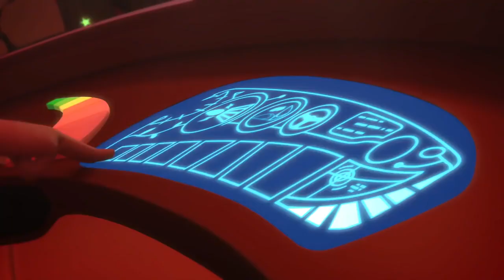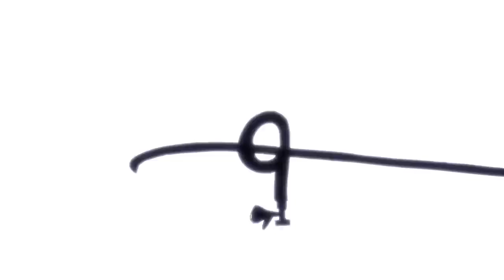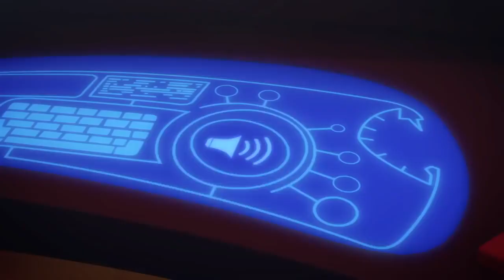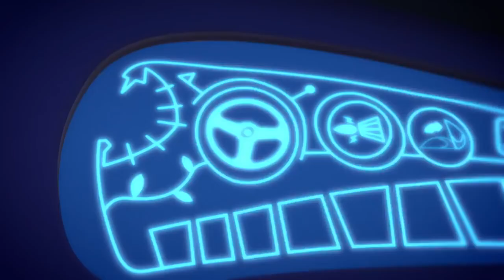Pyjamasque Français Bibou et la Mauvaise Graine! | Dessin Animé #167